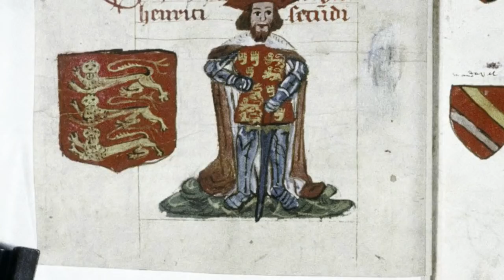The PAINFUL Death Of King John Of England - England's WORST King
One of English History's worst Kings was John. He was known for being a King who was incredibly savage and cruel to his people living within the Kingdom, but he also lost large amounts of land during many different military campaigns. Even his own Barons turned against him, and went to war with him throwing England into a deadly civil war. It was the King vs The Barons, but eventually The Barons managed to capture London and forced John into coming up with a settlement. King John was forced to accept the demands of the Barons, and was forced to sign the Magna Carta.

The Magna Carta was an extraordinary document that limited the powers of the tyrannical King, and stated that the King was not above the law and was held accountable like ordinary citizens. Following this, John continued to go to war with the Barons, and fight against them. But in 1216, as he was campaigning across the country against them he was taken very ill. John eventually died inside of Newark Castle, but there are many rumours about how John died, and some even allege that the King was poisoned or murdered by monks or even his enemies.

The accepted cause of death for John it's believed was dysentry, caused by food that was contaminated by human waste. Dysentry caused horrendous stomach problems that resulted in death, but whether John died of this or of more sinister means remains to be solved. John was one of England's worst Kings, but he met a very painful end.

So join us today as we look at, 'The PAINFUL Death Of King John Of England - England's WORST King.'